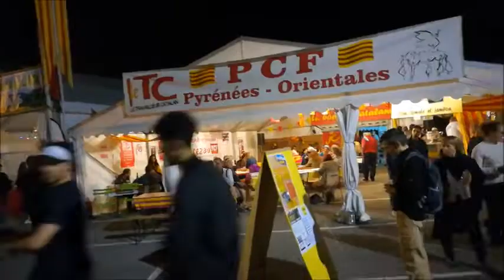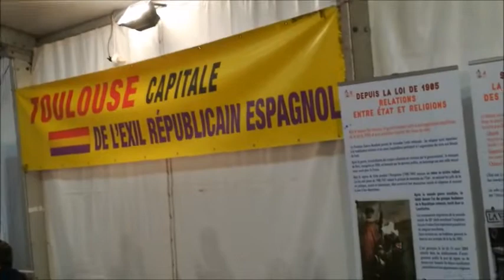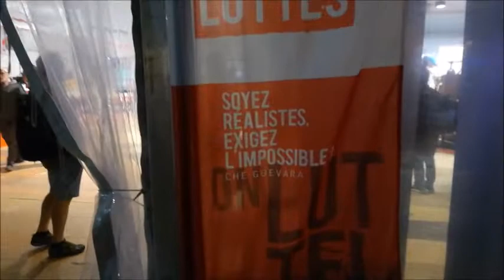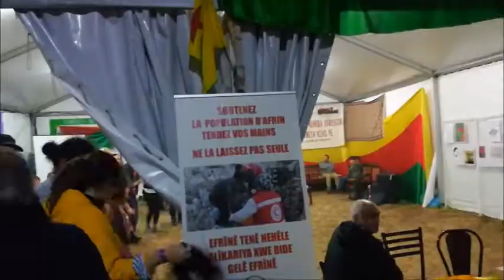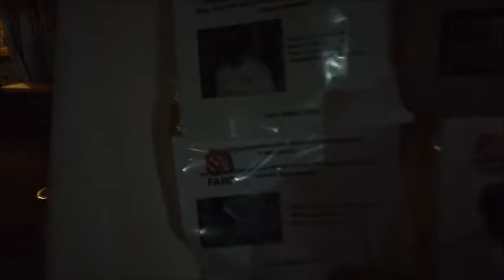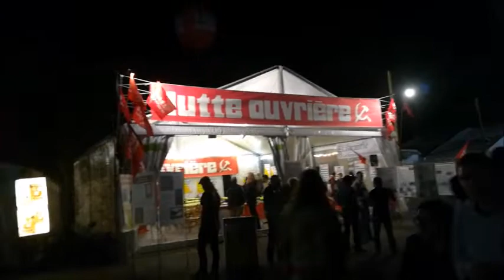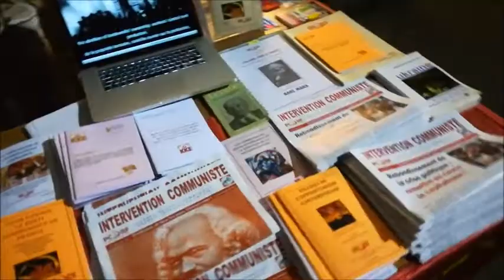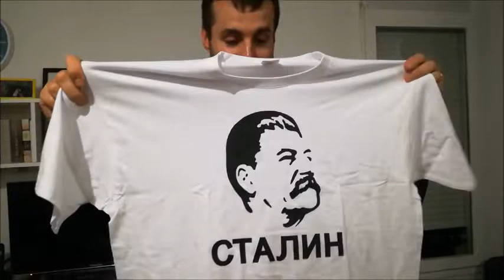Fete L'Humanite 2018 - dzień 1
Reportaż z corocznej imprezy francuskich komunistów